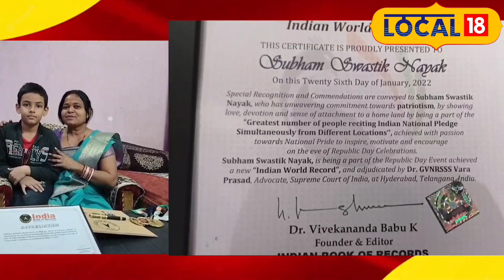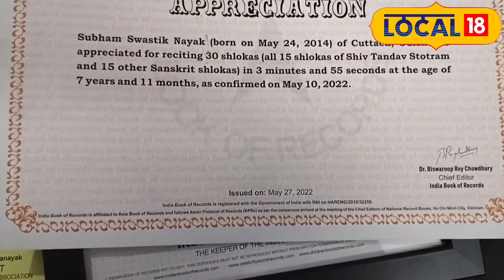କୁନି କଣ୍ଠରେ ଅନର୍ଗଳ ଶ୍ଳୋକ | ମାତ୍ର ତିନି ମିନିଟରେ ଗାଇଲେ ୩୦ ଟି ଶ୍ଳୋକ | Cuttack | Odia News